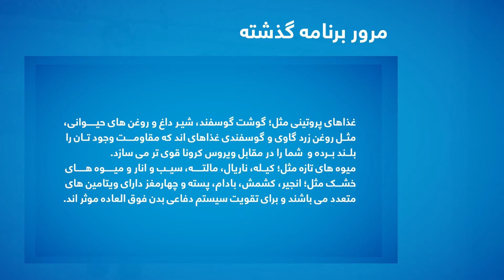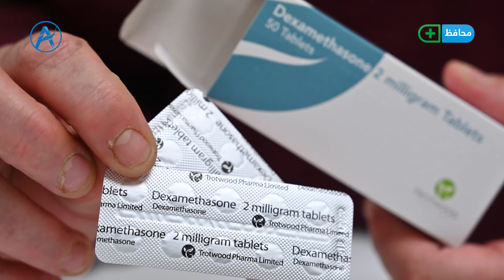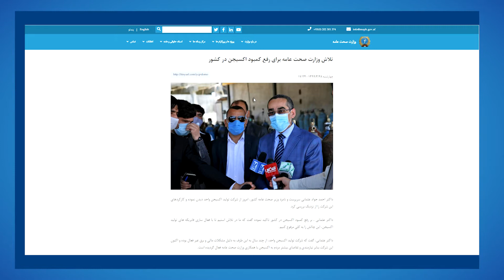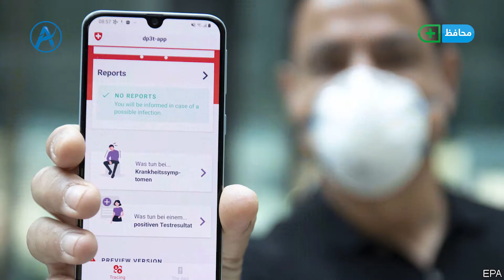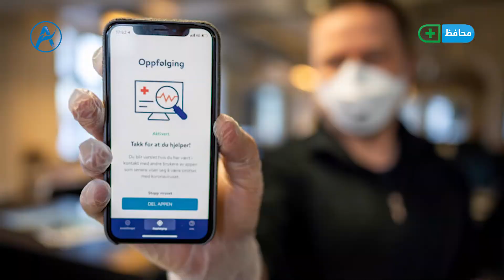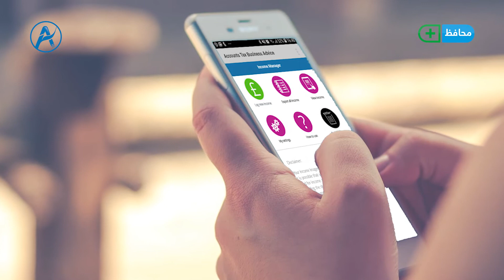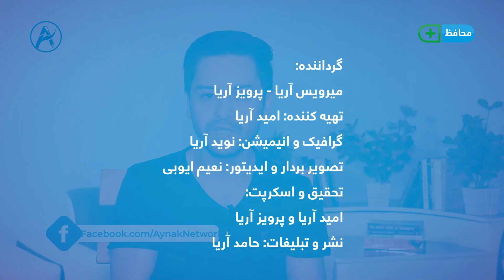Muhafiz khanagi-Epi-06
چگونه می توانیم با کرونا مبارزه روانی داشته باشیم؟
برای جواب این سوال لطفا ویدیوی ما را تا اخیر ببینید و ویدیوی ما را با دوستان تان شریک کنید